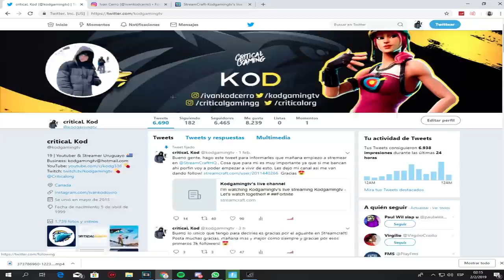Estos son todos los PROFESIONALES que mate en Fortnite *Tfue, Poach, ETC*